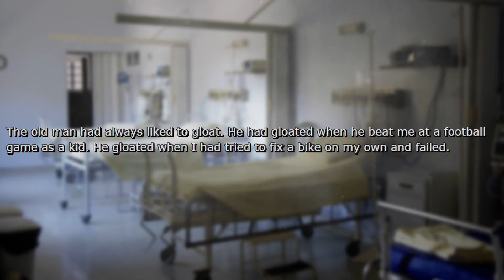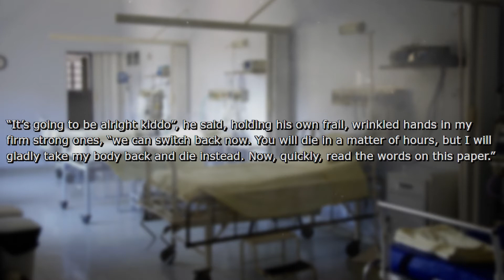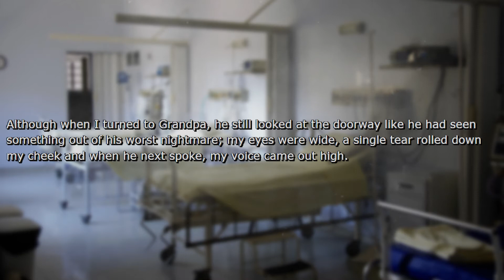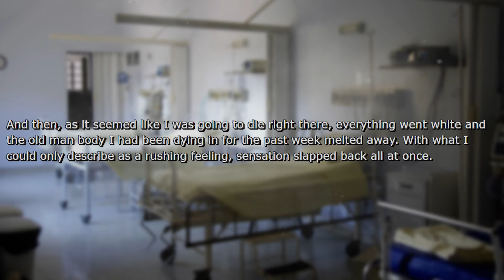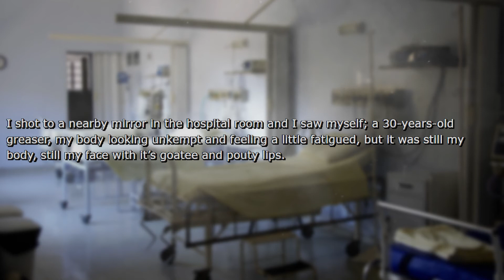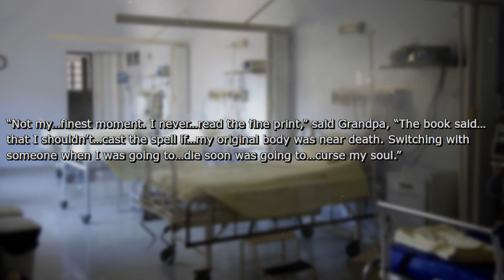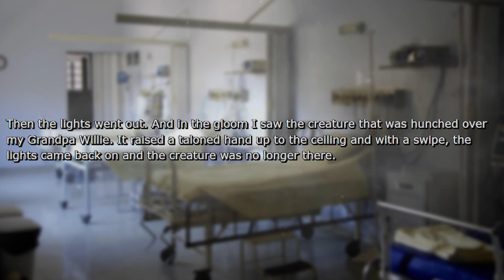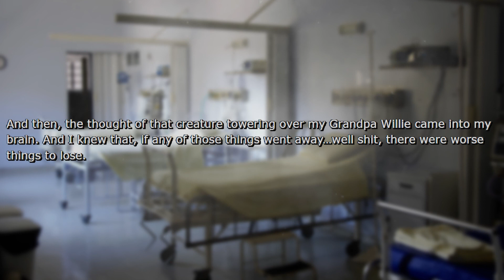Grandpa Willie Goes To Hell - SHORT HORROR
📖 Original tale submitted via email!

🎵 Like the background music? Follow the artist on Spotify!